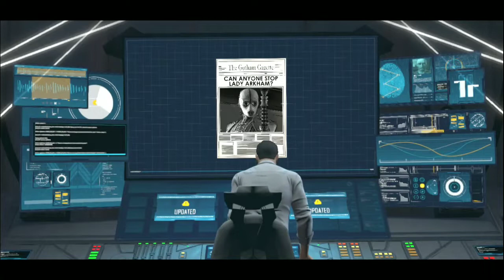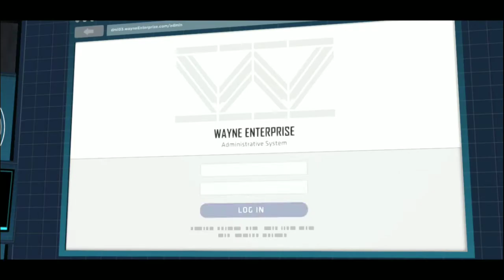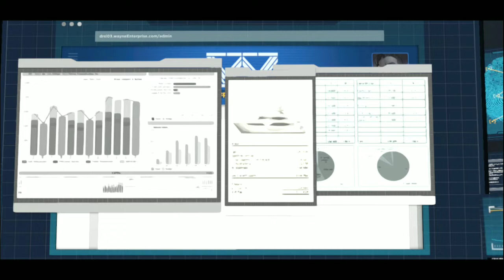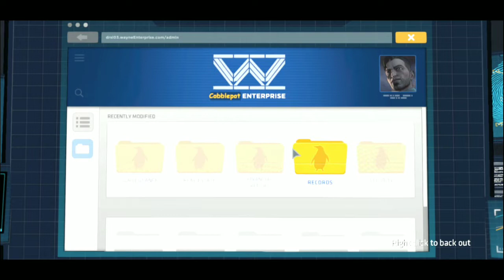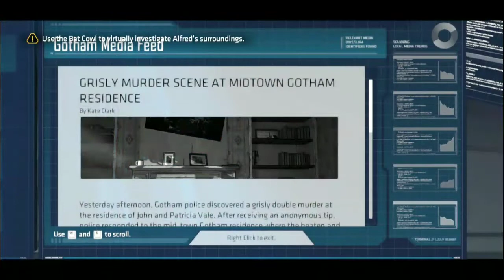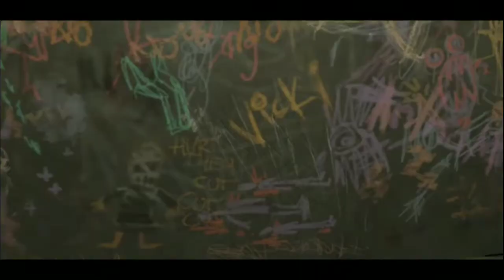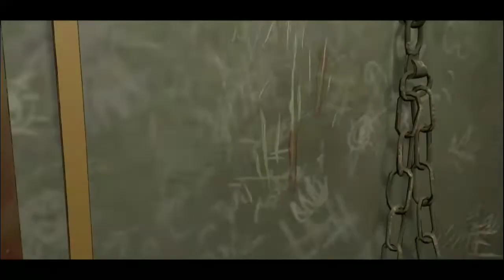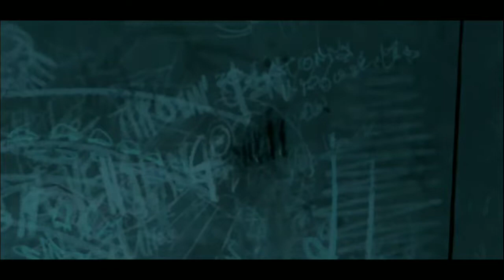The Children of Arkham | Final Episode | Batman : The Telltale Series 🦇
This is going to be the last video of this series. Hope you will enjoy the video and show some love.

PROCESSOR - MSI A320M PRO - VD/S V2
RAM - g.skill Ripjaws DDR4  (8 × 2) GB
MONITOR - DELL (18.5')